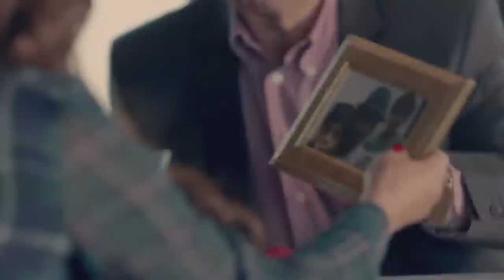شقطها بصياعة وخدها على البيت شوف عمل معاها ايه 😳😈